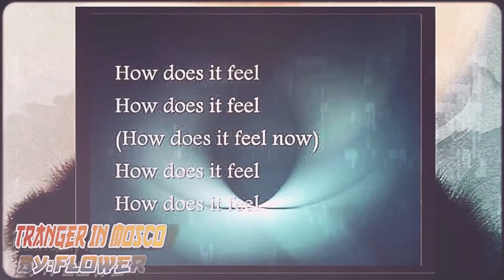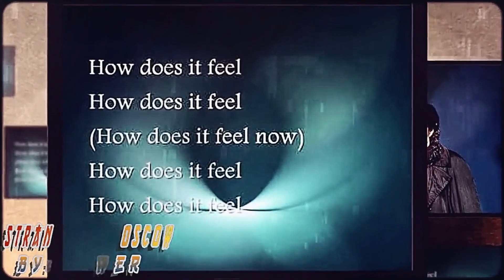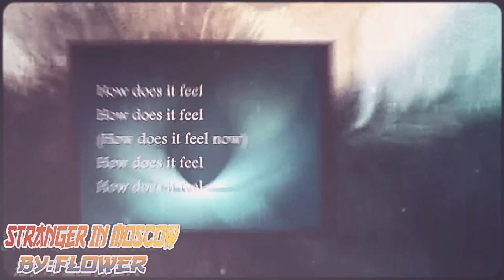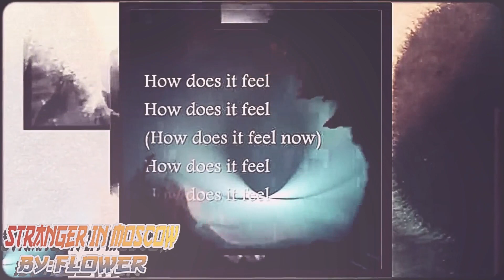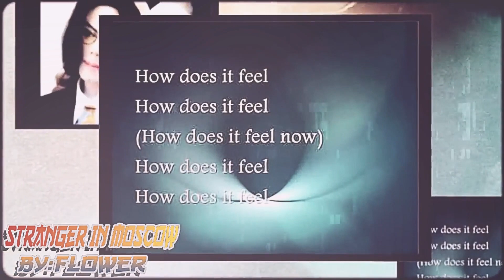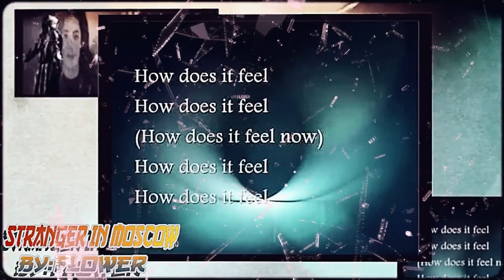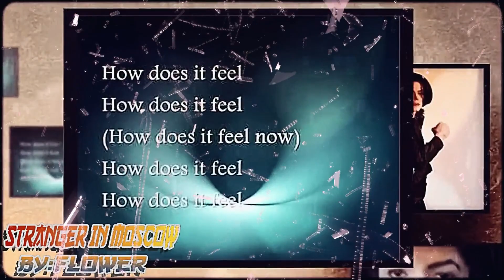Michael Jackson - Stranger In Moscow ( Remix)